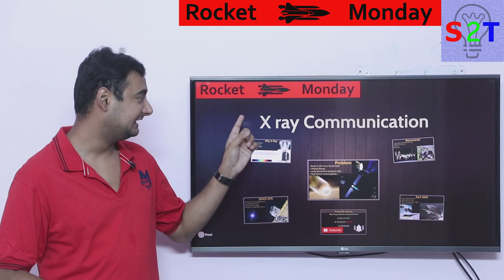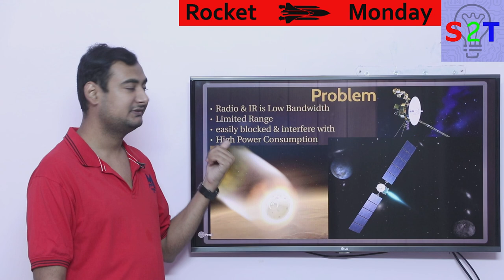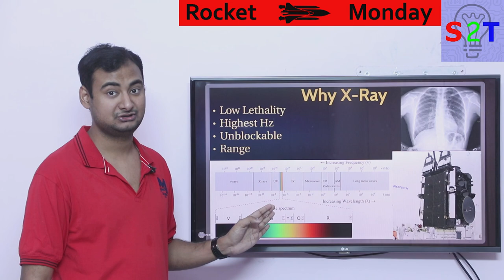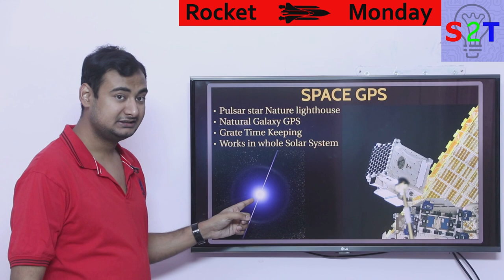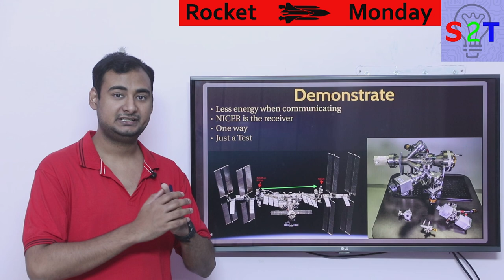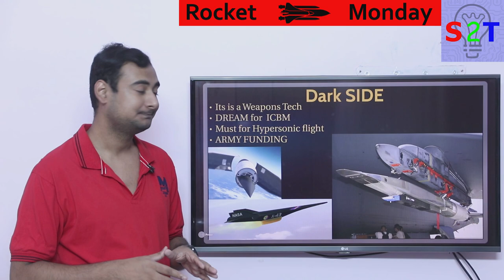Rocket Monday Ep49 (X-Ray Communications Explained)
In this ep we will talk about X-Ray communications
What is the problem with Radio & Ir system
Why X-Ray is a better option
THE Space GPS using Xray pulsar
The Dark side of this tech

S2T RocketMonday X-Ray